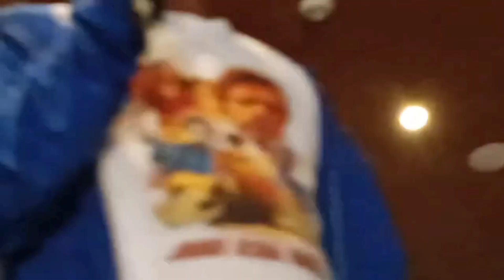Dunki Remake | Shahrukh Khan | Rajkumar Hirani#dunkiteaser